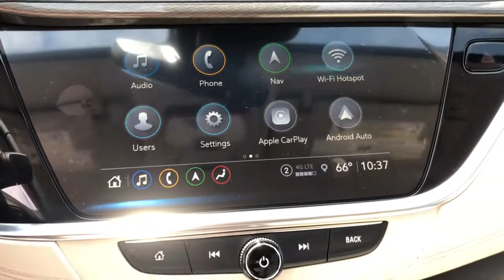2021 Buick Encore GX Gloucester, Mathews, Kilmarnock, York County, Williamsburg VA B5037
Chili Red Metallic New 2021 Buick Encore GX available in Gloucester, Virginia at Ken Houtz Chevrolet Buick. Servicing the Mathews, Kilmarnock, York County, Williamsburg, VA area.
2021 Buick Encore GX Essence - Stock#: B5037 - VIN#: KL4MMFSL4MB143442

6404 George Washington Memorial Highway

Heated Leather Seats, Aluminum Wheels, Turbo Charged Engine, Back-Up Camera, Satellite Radio. Essence trim. FUEL EFFICIENT 32 MPG Hwy/30 MPG City! Warranty 5 yrs/60k Miles - Drivetrain Warranty; brbrKEY FEATURES INCLUDEbrLeather Seats, Heated Driver Seat, Back-Up Camera, Turbocharged, Satellite Radio. brbrOUR OFFERINGSbrOur unmatched service and diverse Buick, Chevrolet inventory have set us apart as the preferred dealer in Gloucester. Visit us today to discover why we have the best reputation in the Gloucester area. brbrFuel economy calculations based on original manufacturer data for trim engine configuration. Please confirm the accuracy of the included equipment by calling us prior to purchase. br